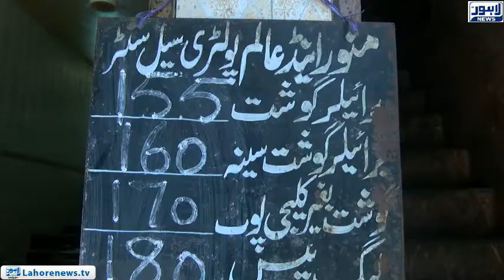Poultry price witnesses sharp increase